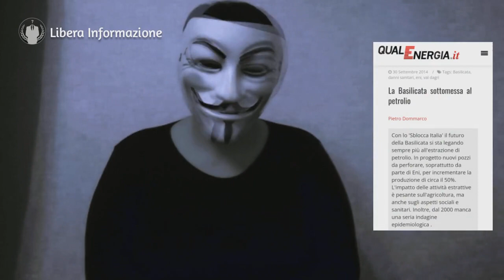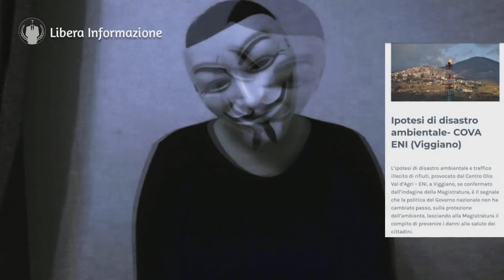Eni, mafia e politica corrotta. In Basilicata il disastro ambientale.